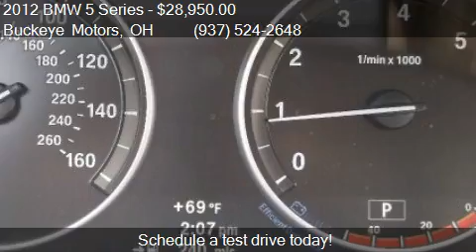2012 BMW 5 Series 528i xDrive AWD 4dr Sedan for sale in Troy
This 2012 BMW 5 Series 528i xDrive AWD 4dr Sedan is for sale in Troy, OH 45373 at Buckeye Motors.
Engine: I4 2.0L I4 Twin Turbo
Transmission: Automatic 8-Speed
Color: Dark Blue
Mileage: 49700
Contact Buckeye Motors 3005 S. County Road 25A Troy, OH 45373 to test drive this 2012 BMW 5 Series 528i xDrive AWD 4dr Sedan today.